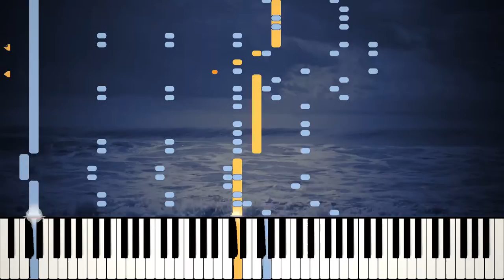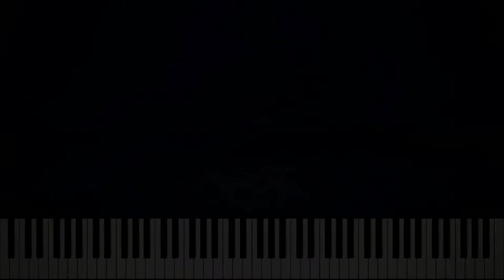E. Hartmann - Triton [CC-BY]